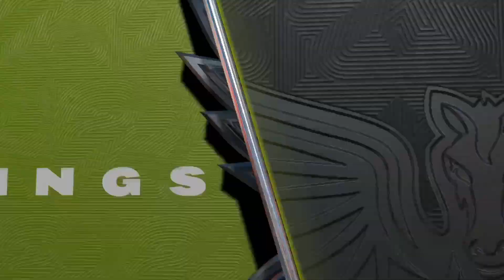WNBA LIVE❗️❗️🏀 DALLAS WINGS vs PHOENIX MERCURY 🏀 WNBA 2K23 GAMEPLAY 4K PS5 ]